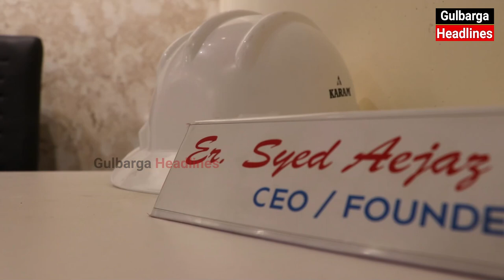2nd Branch Inauguration Of Build-On Construction Office At Mukta Complex, Beside Shyam Ceramics,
2nd Branch Inauguration  Of Build-On Construction Office At Mukta Complex, Beside Shyam Ceramics, Shri Guru Collage Crosss, Near Ram Mandir Circle Gulbarga.